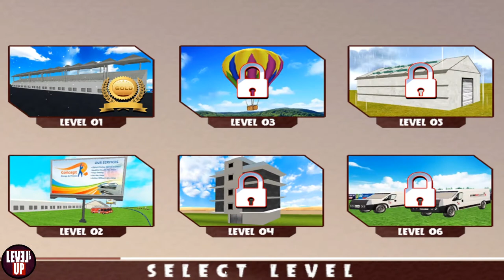Horse Racing Rally Gameplay / First Look / No Commentary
TITLE: Horse Racing Rally
GENRE: Racing
DEVELOPER: Enaayah Software Development and Services Private Limited
PUBLISHER: Enaayah Software Development and Services Private Limited
RELEASE DATE: 15 Mar, 2020

All Racing game Enthusiasts and Thrill-seekers of the world!
It’s time for another adrenaline-pumping, awe-inspiring, hair-raising, and breathtaking Horse Racing game where you race against competitors. If you are afraid of impressive speeds, you’d better play another game. Horse Riding Rally - Free 3D Racing is the most realistic 3D Horse racing game. It's easy, exciting, fun, and highly addictive. Challenge yourself and see how much you can win!
It will give you an amazing horse racing experience. With lifelike horse animations, immersive graphics, addictive gameplay, and heated competition Horse Riding Rally is the must-have game for all ages. Have you got what it takes for this challenging experience?

🔧SYSTEM REQUIREMENTS
MINIMUM:
Requires a 64-bit processor and operating system
OS: Windows 7 32-bit SP1
Processor: Intel Core i5 2.8Ghz or AMD equivalent
Graphics: DX10 compatible or better
Storage: 500 MB available space
Sound Card: Windows-based sound card

Appreciated